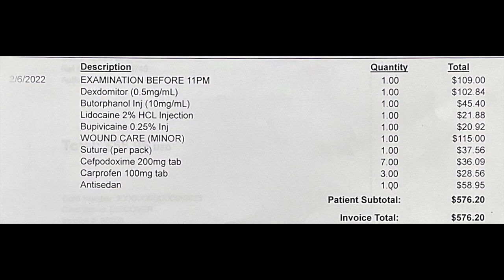My Greyhound had ANOTHER Emergency & Cute Ways to Cover the Stitches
Hi I’m Steph! A DIYer, author, and podcast host. I live in Tallahassee, FL with my two adopted greyhounds. Both are retired racers adopted from Greyhounds as Pets in Jacksonville, FL.

I adopted Mac in 2018, and she was born 2014. I adopted Tosh in 2020, and she was born 2017.

Together they are Mac & Tosh (yes, that is a reference to my favorite computer, the Macintosh)!

If you want to hear about the impact Mac had on my life after one year, check out this podcast episode: